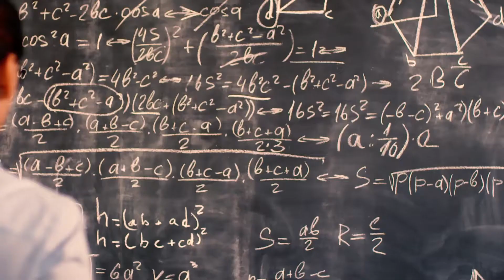Limited Life - Short Film (1 minute )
Our time in this life is limited. So, Enjoy life while you can cause it might be taken in a heart beat.

A FILM to remind us to enjoy each and every moment of our limited life

In association with pexels

Footages by

tom fisk -  kelly lacy - Alexander Bobrov -  Taryn Elliott - godisable jacob - Christian dina - Wolfgang Sauerwald

Engin Akyurt - Joseph Redfield - tarin golden - cotton bro - Wendy Laplume - Mike Sangma - duka imagins - pressmaster - Suzy Hazelwood